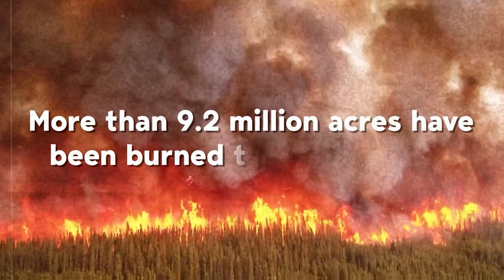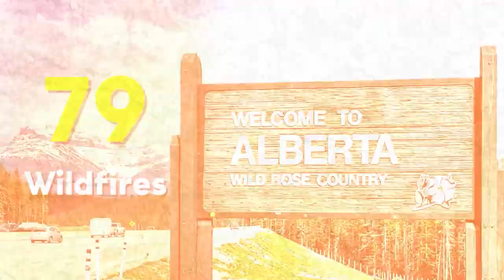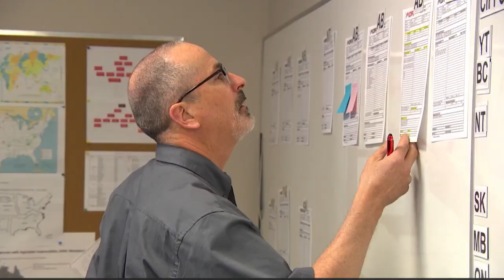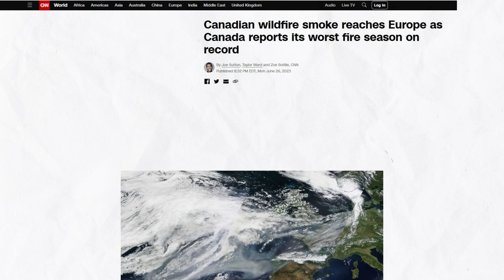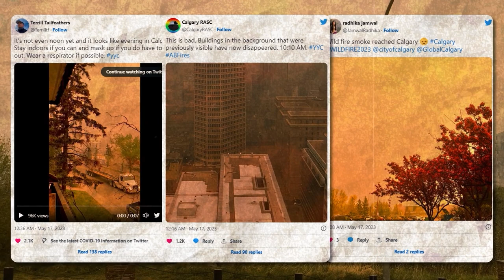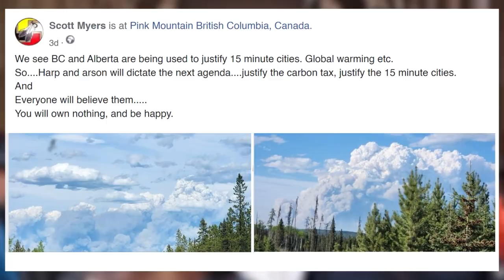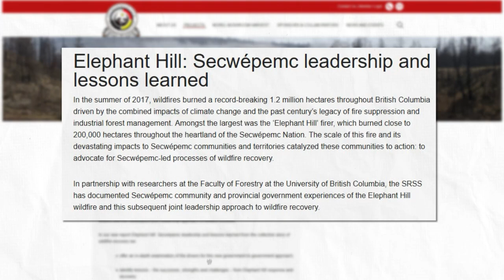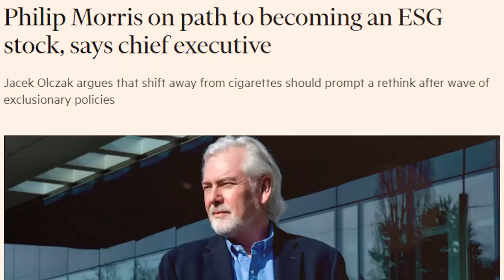CANADA: NATION'S WORST WILDFIRE SEASON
In this gripping video, we take a deep dive into the ferocious Canadian Wildfires of Summer 2023. From alarming stats to conspiracy theories, and the harsh realities we need to face. Grab your fire extinguisher as we sift through the ashes to unravel the truth! 🔥🌲CanadianWildfires

🕑 TIMESTAMPS 🕑
0:00 - Introduction: Canada is Burning!
1:10 - Subtopic 1: Current Wildfires and Control Status
2:50 - Subtopic 2: What’s Causing the Fires?
4:20 - Subtopic 3: Why Are Wildfires a Big Deal All of a Sudden?
6:05 - Subtopic 4: The Conspiracy Theories
7:35 - Subtopic 5: Uncomfortable Truths
8:15 - Conclusion: What’s Next?

🔗 LINKS MENTIONED 🔗